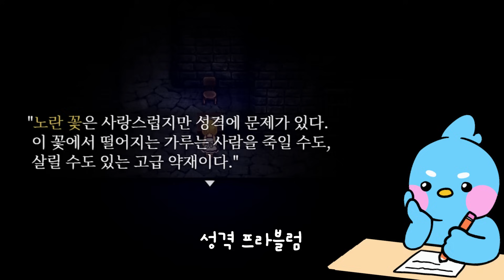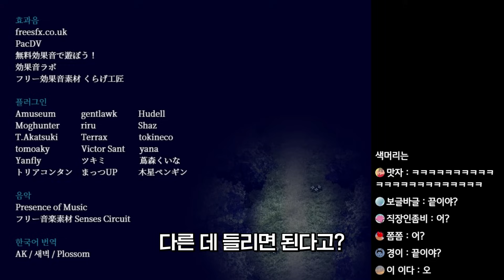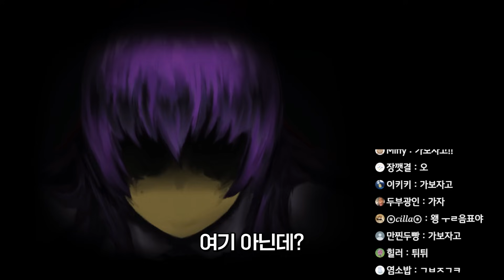오래된 단독주택의 치명적 단점 참고하세요 [마녀의 집]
📌 플레이어 : 망난이

🕗 생방송 시간 : 저녁 8시 - 새벽 1시

🎮 강초당 · 구라베 · 망난이 · 송몽숙 · 장폰주 🎮
게임을 좋아하는 다섯 명이 모여 함께 운영하는 사회인 게임클럽입니다.

📢 생방송 규칙 📢

· 채팅창 도배 금지
· 타 스트리머 언급 금지
· 시청자 닉네임 언급 금지
· 시청자간 욕설 및 비방 금지
· 시청자간 훈수 금지
· 혐오 표현, 정치 관련 언급 금지

편집 : 김 이오